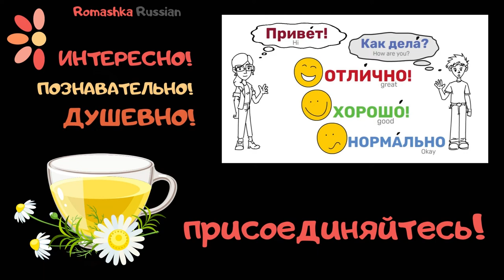Learn Russian with us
Would you like a cup of camomile tea while learning Russian with us?